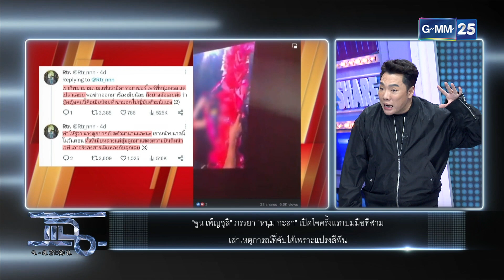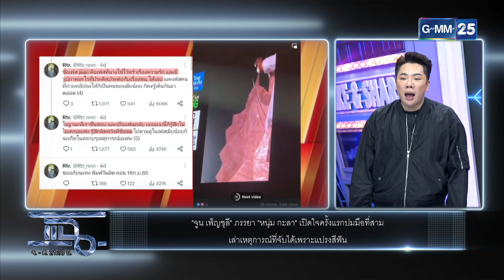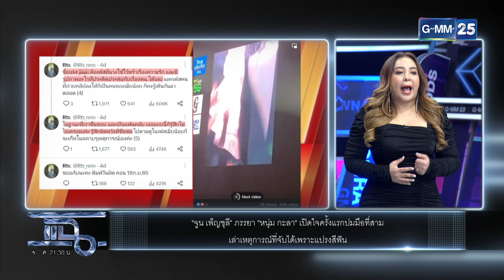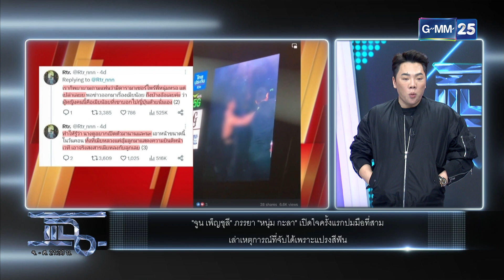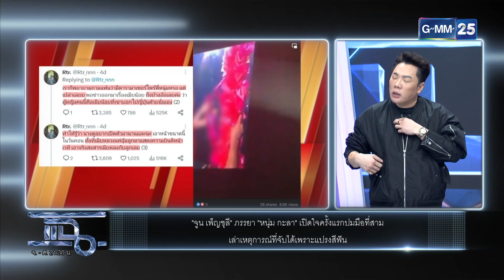ภรรยา “หนุ่ม กะลา” เปิดใจครั้งแรก จับได้เพราะแปรงสีฟัน | Highlight | แฉ 21 มิ.ย. 66 | GMM25